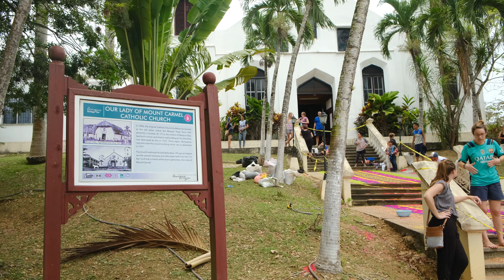"La Pasión de Cristo en Belice" - Travel Film in 4K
Scenes from Holy Week (Semana Santa) in Benque Viejo del Carmen, Belize, just miles away from the Guatemala border, including the trial and crucifixion of Jesus and Good Friday procession. All footage was filmed on location in Belize in 2019.

* All of Our Camera Gear

We love making YouTube videos, but it takes time to film and edit material for you to enjoy. If you enjoy our free videos and would like to help us produce fresh content, please consider supporting us on Patreon, making a one-time donation via PayPal, or using our affiliate links to purchase products (we receive small commissions at no extra charge to you). Our videos will continue to be free to watch on YouTube, and there is no obligation to help at all.  But any support offered is greatly appreciated and goes directly into creating better content for you to enjoy. Thank you! - Martin and Suzi 📭 SEND US SOMETHING
Gemini Connect